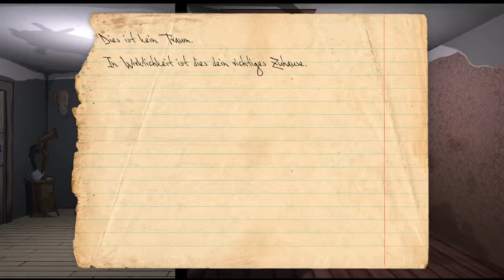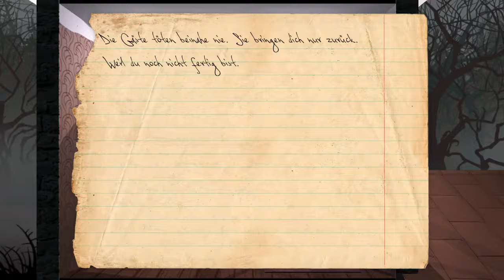Let's Play Knock-Knock [Horror] [Part 2] - Im Wald rumirren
Wenn dir das Video gefallen hat, würde ich mich über eine Bewertung freuen.

  Knock-Knock

Es klopft, ich kann nicht schlafen. Manchmal wache ich im Wald auf und irre zurück in mein Haus.
Leise flüstern Stimmen "Hast du vergessen wie man sich versteckt?". Dunkle Schemen in der
Dunkelheit. Da ist nichts, es sind nur die Nerven! Ganz ruhig. Wo ist bloss mein Tagebuch?

Wichtige Informationen

Wenn dir das Spiel gefallen hat, kauf es dir doch, Google hilft dir weiter! :D

Kommentiertes Gameplay von Drakolyr - © Drakolyr (2014)

Tubeclash "Antiheld" von Paperblossom, Darkviktory